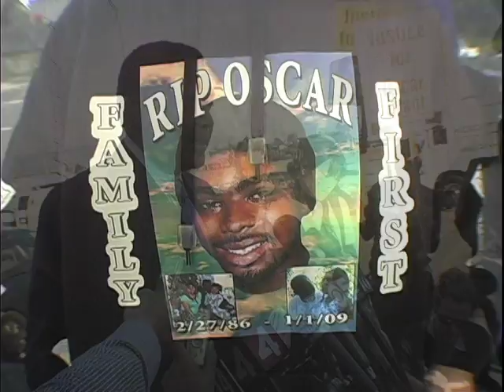Johannes Mehserle Bail Hearing/Protest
Former BART police officer Johannes Mehserle was given $3 million bail after being charged with murder in the shooting death of Oscar Grant on New Year's Day at the Fruitvale BART station in Oakland,
Calif.  (No audio was allowed in the courtroom)